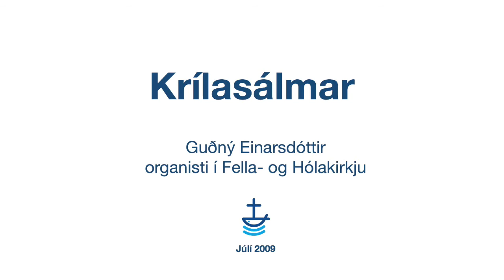Krílasálmar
Guðný Einarsdóttir, organisti í Fella- og Hólakirkju, segir frá Krílasálmum.